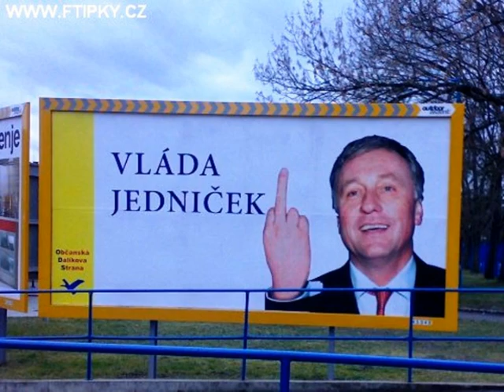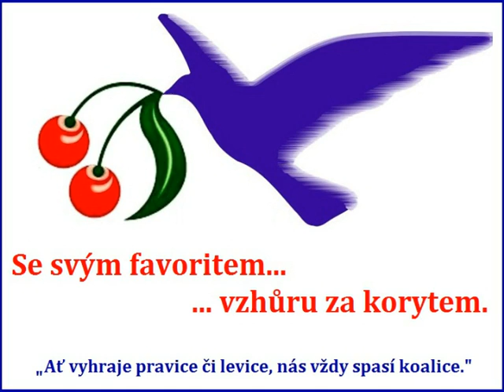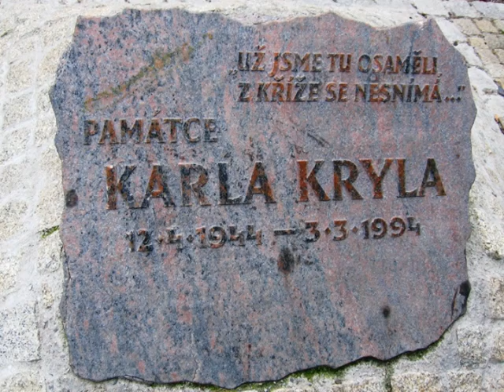Demokracie / Karel Kryl.